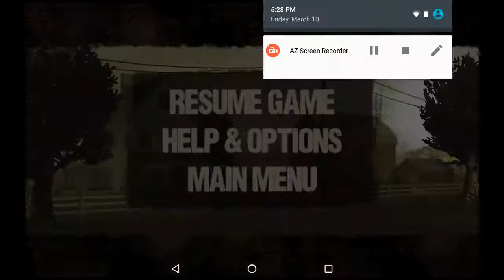Cruising down the street walking dead ep one part one